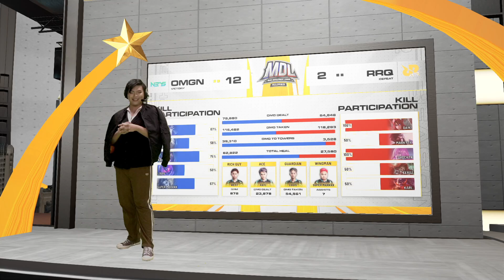MDL PH S2 W3D1 OMGN vs RRQ Game 2